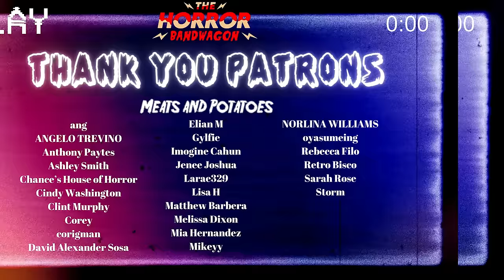Dead Silence (2007) FIRST TIME WATCH | Thee Mary Shaw left us Tongue Tied!!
CHAPTERS:
00:00:00 INTRO
00:03:08 REACTION
00:36:00 THOUGHTS/DISCUSSION